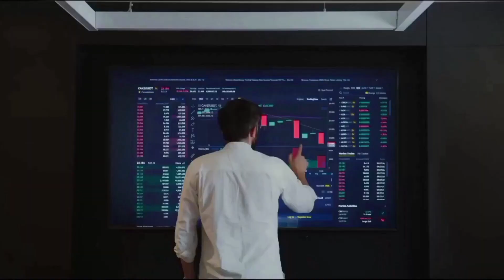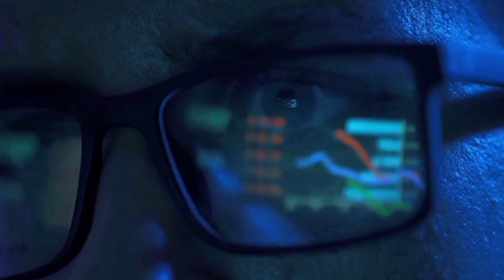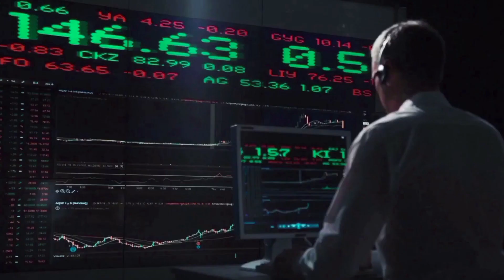MILADY MEME COIN WILL +650% AFTER THIS NEWS? - LADYS LATEST NEWS & PRICE ANALYSES